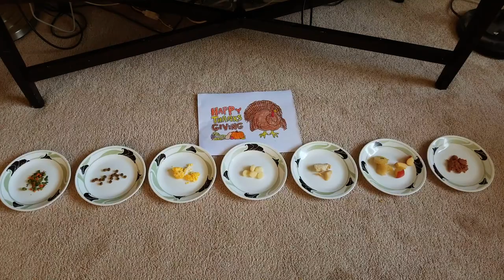Toby the Terrier's First Thanksgiving Feast!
Happy Thanksgiving! Our new puppy, Toby the Cairn Terrier, enjoys his first Thanksgiving feast of turkey, chicken, peas, carrots, spinach, cheese, apples, bananas and more.